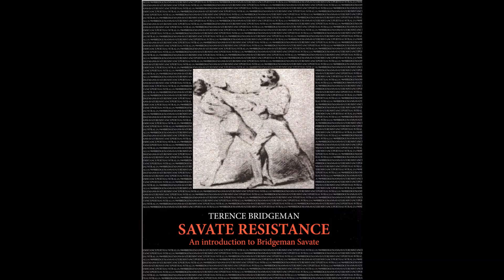SAVATE RESISTANCE: Canne whisking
Bridgeman Syllabus:
The WHISKING DEFENCE FRAME is a gross to fine motor skill ‘moulinet’ application where all targets are covered by four parries. It is one of four strategic frame defences where the exponent gains confidence and skills as they progress into more refined tactical motor skills.